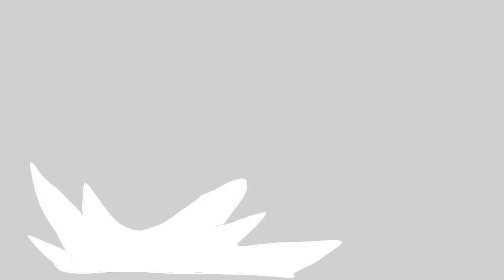Pink Elephant //Meme - Collab with Loih XD [Ft: Error and Corvidion]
Thank you so much Loih XD! It turned out amazing!💙✨😭

I hope you enjoyed! It was so much fun doing this with you, Loih XD! 👑